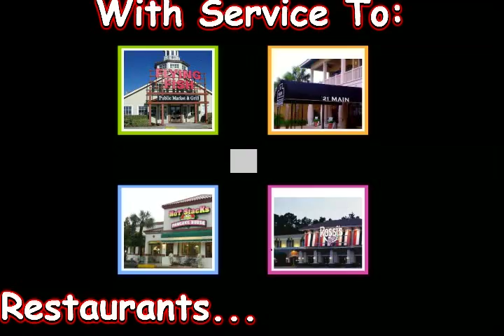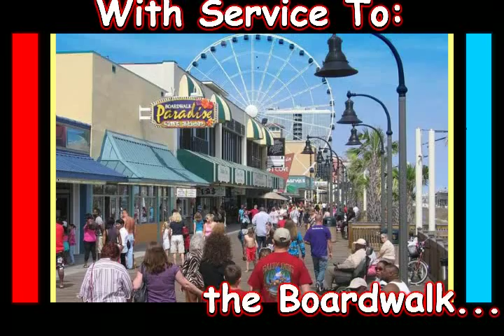Taxi Service North Myrtle Beach SC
Welcome to Myrtle Beach Taxi Service!
The #1 Taxi Service providing excellence in Transportation Service, Airport Shuttle Service, and Car Service for North Myrtle Beach, SC and the rest of entire Grand Strand!
Let us get you where you need to be.